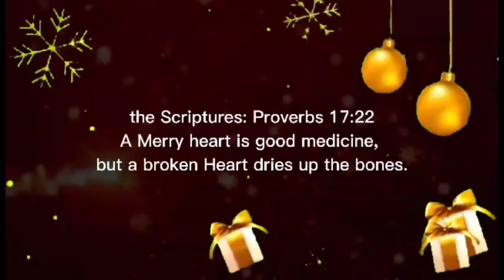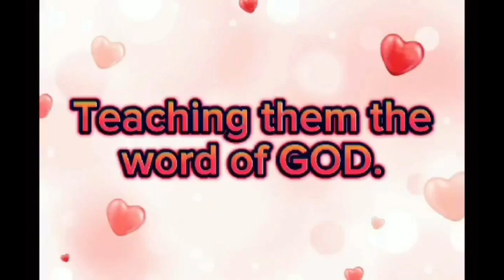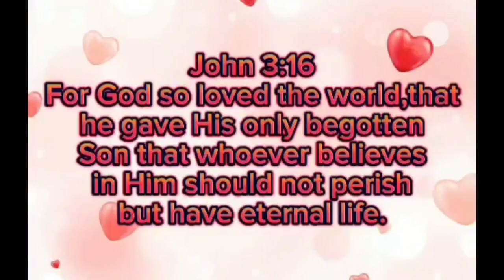“PROMISE FULFILLED” (Part 1)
WHEN: Dec.31,2023